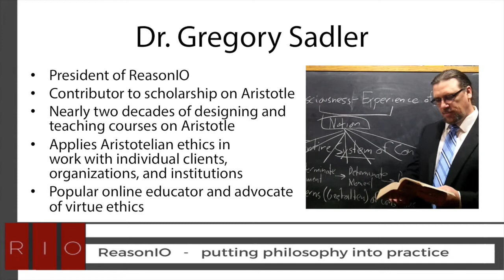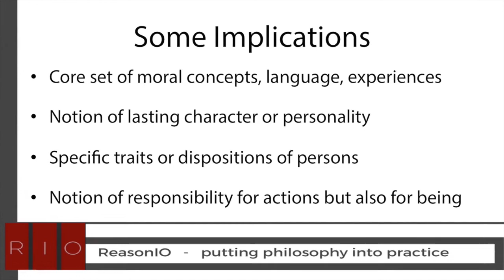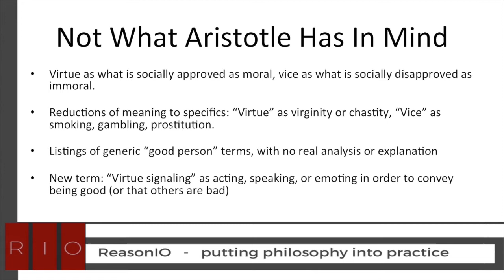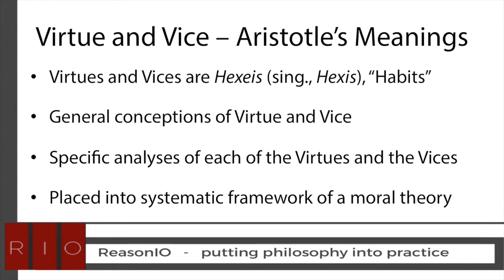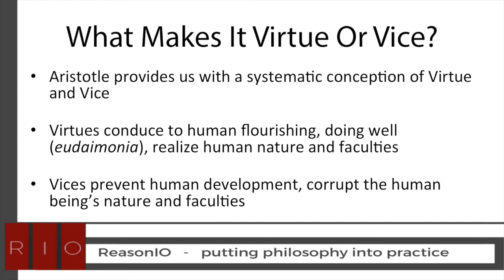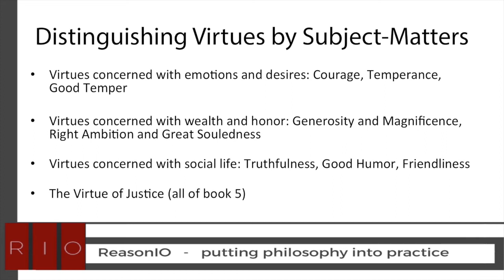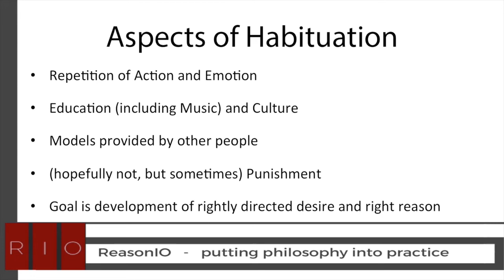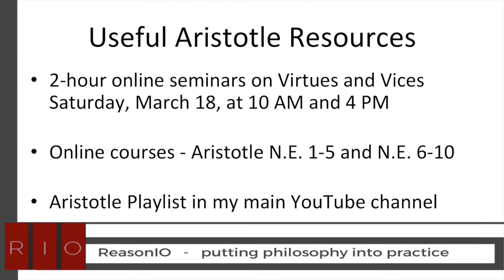March 2017 Webinar - Aristotle on Virtue and Vice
This is the first in a series of new 45-minute Webinars developed and hosted by ReasonIO.  In this webinar, I introduce the participants to some of the basics of Aristotle's virtue ethics.

We focus specifically on the nature of virtue and vice, as found in Aristotle's Nicomachean Ethics books 2-4.  I also draw needed contrasts between Aristotle's conception of virtue and vice and some of the common uses and misuses of those terms in our present-day culture.  Several virtues and vices (e.g. courage and temperance, and their opposed vices) were also discussed as examples.  And, we finished up by taking about 20 minutes worth of questions and providing some answers to those.

We will be providing additional webinars throughout 2017.  If you'd like to know more about them,

We also offer longer, more intensive 2-hour online seminars each month.